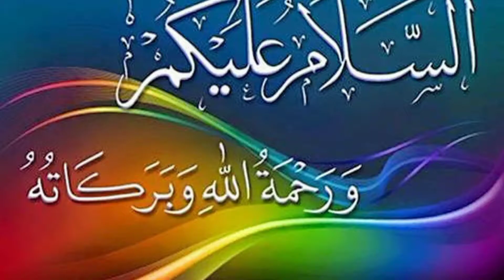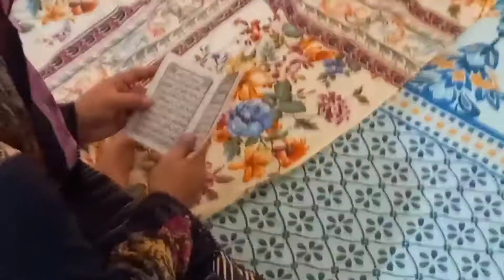Enjoyed And Had Fun With My In- Laws || Memorable Day || @Vlogs by MN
Ghar me ronaq hojati hai jab sab aate hain_ Family gathering